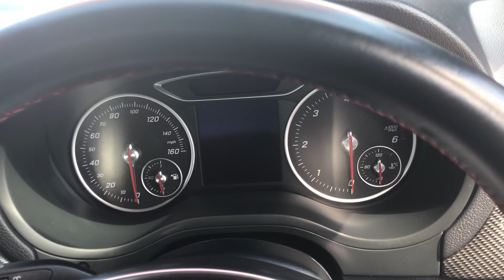Mercedes B180 1.5 CDI AMG